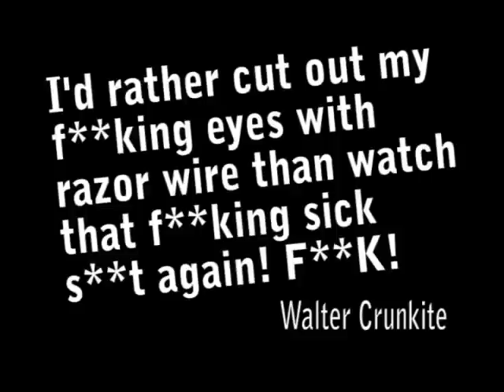Handball Slaughter - The Official Movie Trailer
It was more than your regular handball contest...

CREDITS
Viscosity of the blood - Glucose Syrup
White Triathlon Shirt - Lifeline
Concept - Dale
Expense - Kit
Ryan - Ryan